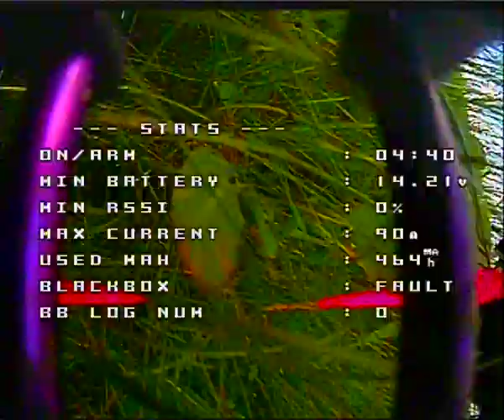07-06-21 LiPo Explosion at the dog walking park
LiPo Explosion at the dog walking park